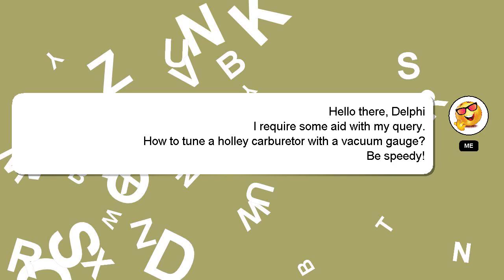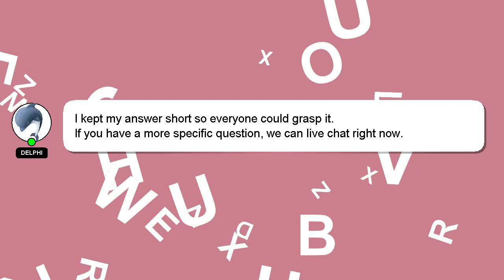How to tune a holley carburetor with a vacuum gauge?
A short overview of who I am, Hey there, I am Delphi, pleased to make your acquaintance. Let me help you with your questions. - How to tune a holley carburetor with a vacuum gauge?

Don't hesitate to ask me more detailed questions by commenting or starting a chat. A 'heart' from me will be given to show my gratitude for your contribution.

*2 What we are experimenting :*